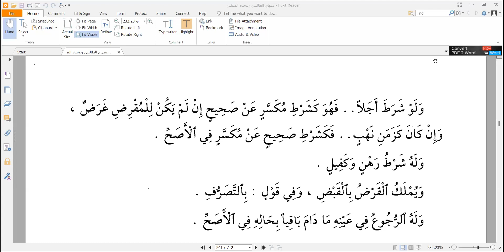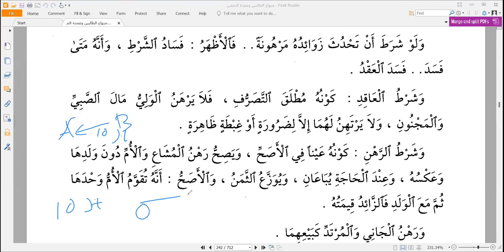Minhaj ath-Thalibin: Hukum Fikih Terkait Penggadaian - Ust. Nur Fajri Romadhon, B.Sh